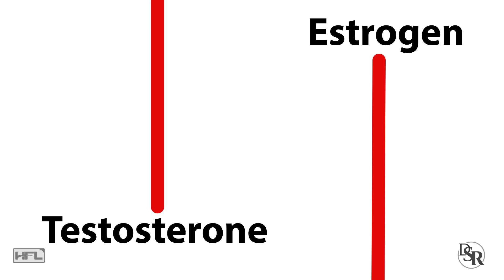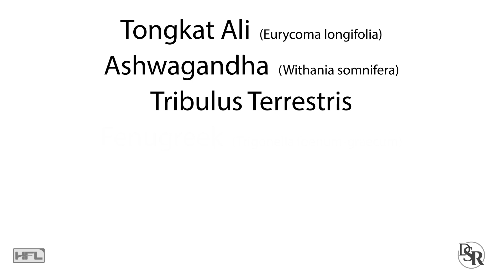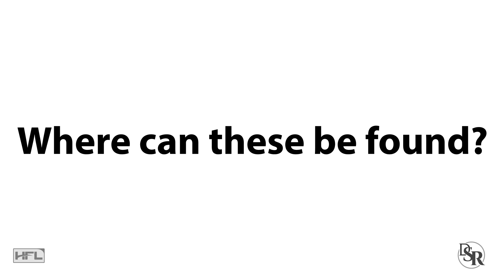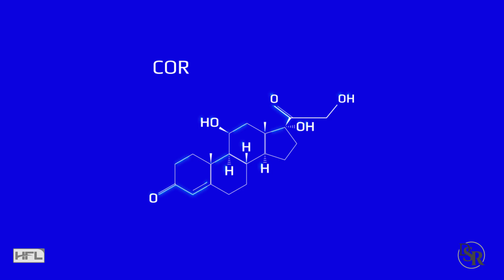How To Increase Testosterone During Times of Stress or Dieting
AlphaViril - Maximize Your Testosterone, Erections & Libido (Save 43% Below)

4 Clinically proven ways to increase your testosterone levels

Thanks
DrSamRobbins